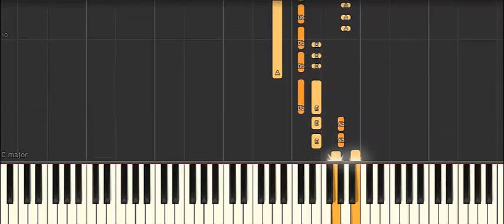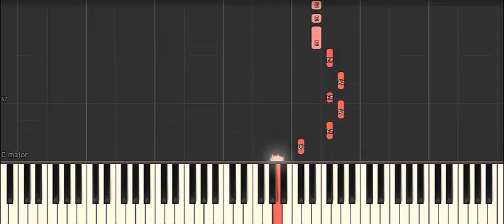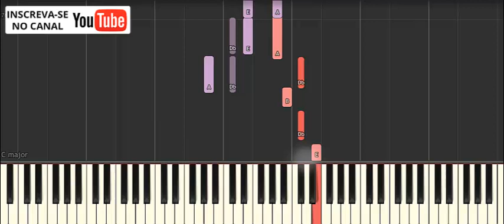Como Tocar Teclado Online - Telefone Mudo - Trio Parada Dura Nota por Nota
Veja um dos melhores Curso de teclado do Brasil, ainda com assistência do Professor Evandro Nunes:

Se você aprender neste vídeo Como Tocar Teclado e gostou Compartilhe e espalhe esta aula para muitas pessoas! Desta forma você vai aprender e ajudar a muita gente nessa caminhada musical!